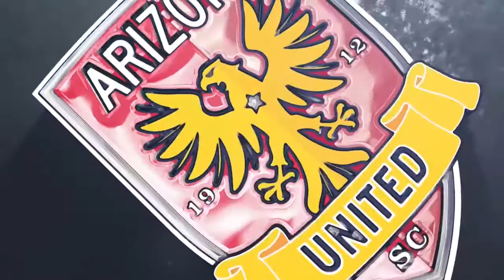COMMUNITY: Arizona United and Sprint Partner for Free Youth Clinic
With the help of Sprint, Arizona United Soccer Club held a free youth soccer clinic on the morning of Saturday, May 21. A special thanks to Sprint, assistant coach Scotty Morrison and players Chris Cortez and Gibson Bardsley!